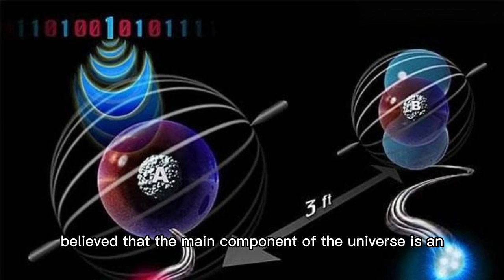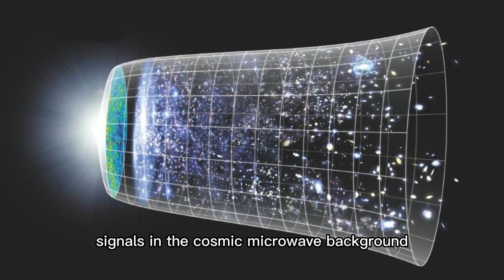The first evidence that black holes are the source of dark energy may appear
The researchers pointed out that this is the first observational evidence that black holes actually contain vacuum energy, the origin of dark energy, and that black holes are "coupled" to the expansion of the universe.